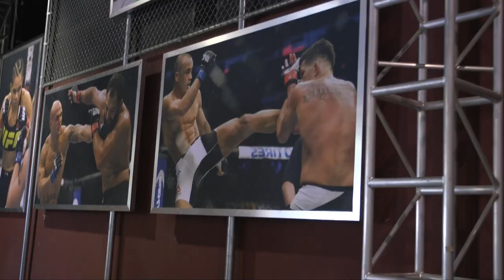James Krause: TUF rewards were worth the risk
Though The Ultimate Fighter season 25 touts "Redemption" as their tagline, James Krause (who is currently on the UFC roster) had different reasons for wanting to join the cast.